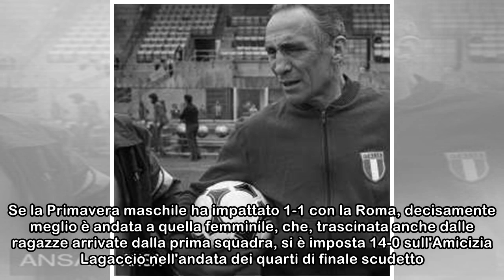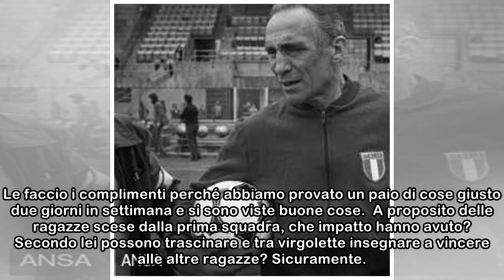TJ - Daniele Diana (All. Primavera Juventus Women): "Le giovani della prima squadra ci aiuteranno...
TJ - Daniele Diana (All. Primavera Juventus Women): "Le giovani della prima squadra ci aiuteranno a vincere. Che spettacolo i tifosi!" VIDEO
 Mai sazi di calcio giocato. Se la Primavera maschile ha impattato 1-1 con la Roma, decisamente meglio è andata a quella femminile, che, trascinata anche dalle ragazze arrivate dalla prima squadra, si ...